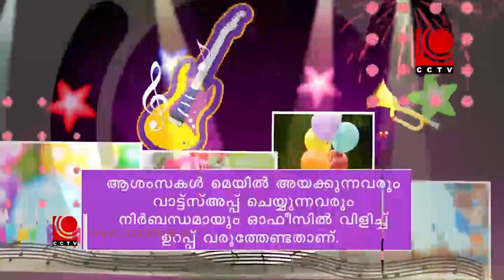nila news 6 5 2022